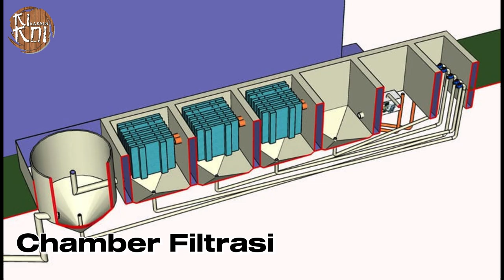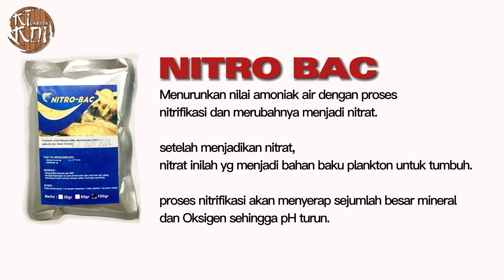Chamber mekanis biologis dan kimia kolam ikan koi